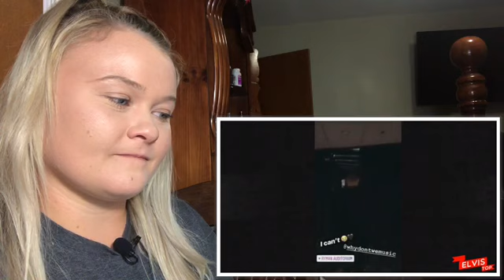WHY DON'T WE CUTE AND FUNNY MOMENTS **REACTION** PART TWO